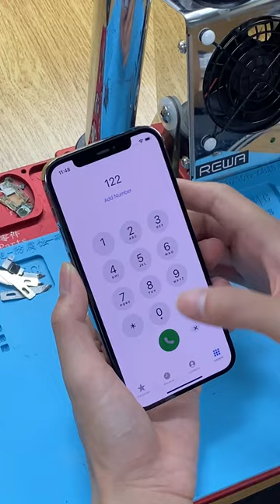Fix iPhone 12 Face ID problem with REFOX RP30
Say goodbye to complex Face ID soldering repair. REFOX RP30 multifunctional programmer is your great choice!